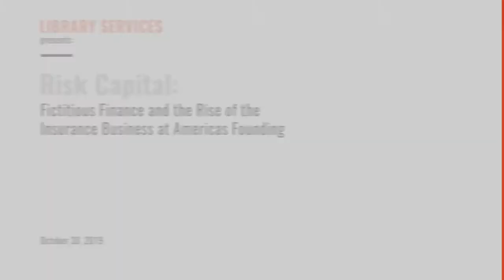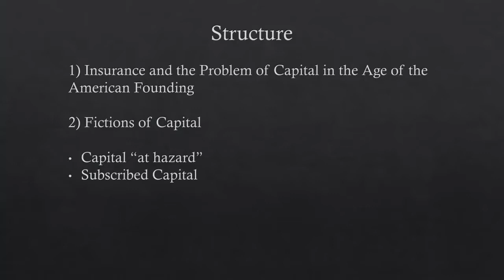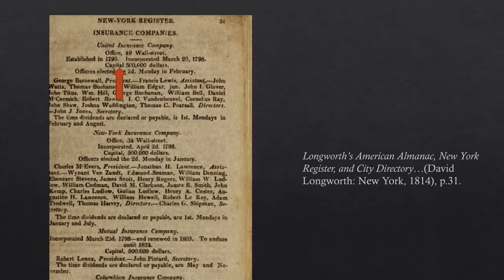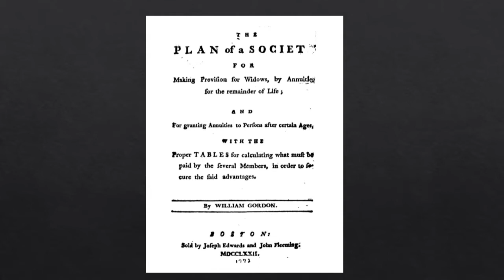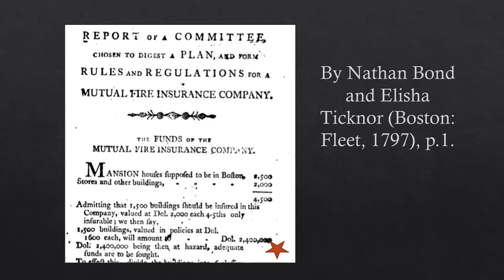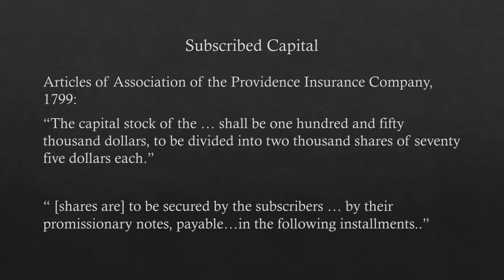Risk Capital: Fictitious Finance & the Rise of the Insurance Business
Elisabeth Engel examines how insurers envisioned, and ultimately invented, significant amounts of American capital to fund the fragile political economy of the United States upon its founding. How can we prosper in times of economic hardship? This question has driven the development of numerous institutions concerned with financial security in the Atlantic world since the early modern period, ranging from friendly societies to welfare states. In North America, it became virulent to unprecedented extents in the late 18th century, once the American Revolution revealed its inglorious financial consequences. When American merchants, farmers, manufacturers and statesmen struggled with shortage of money, diminishing returns and international debts, insurers emerged with a tempting proposition. "Risk capital," a collective fund managed by insurance companies, was presented as an easy way to make money at no cost, while gaining security and profit.

Risk Capital: Fictitious Finance & the Rise of the Insurance Business. 2019. Video.